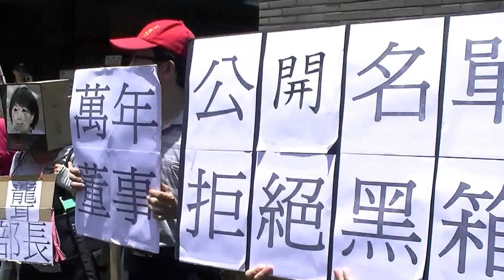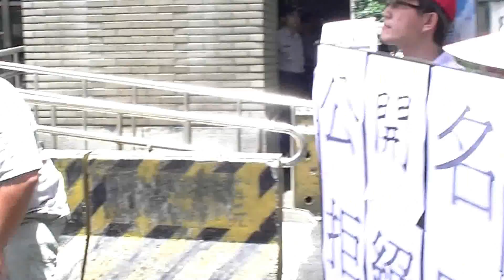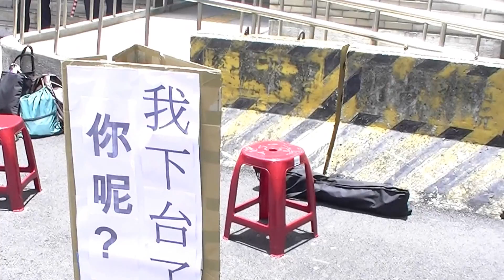民團要求公視董監事審議透明